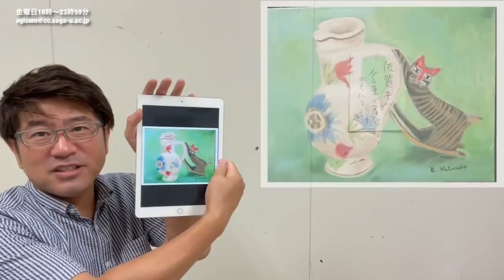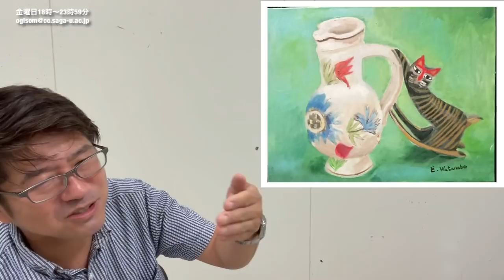【第96回鬼講評👹！】画家小木曽誠👩‍🎨が厳しく一般の皆様の作品を講評。応募方法は説明欄(このタイトルをクリック)してください。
●画家小木曽誠の作品講評。基本厳しく、たまのたまに優しくなります。初めて出す人必ずこの動画をご覧ください。初心者大歓迎ですよ。
詳しくは⬇︎の動画を！

鬼講評会出品希望者へ！
日本時間金曜18時00分〜23時59分までに
を見てください！
メールは
送ってくださいませ！
初心者大歓迎ですよ。

● Commentary on the work of painter Makoto Ogiso.  Basically strict and sometimes gentle.  Please apply by all means!
 For details, see the ⬇︎ video!

 To those who wish to exhibit at the Oni Criticism!
 From 18:00 to 23:59 Japan time Friday
 Look at!
 the e-mail is
 Please send it!
 Beginners are welcome.